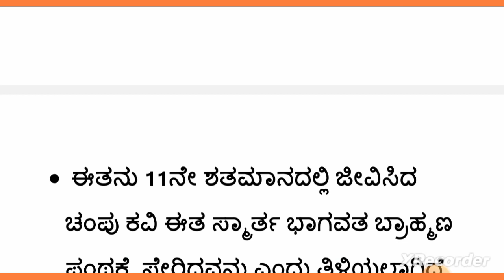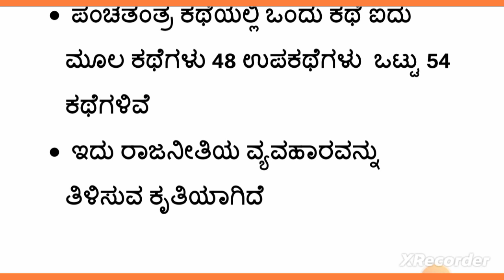ಎನ್ಇಟಿ ಮತ್ತು ಕೆಸೆಟ್ ಕನ್ನಡ ಪಠ್ಯಕ್ರಮ, ದುರ್ಗಸಿಂಹನ ಪರಿಚಯ